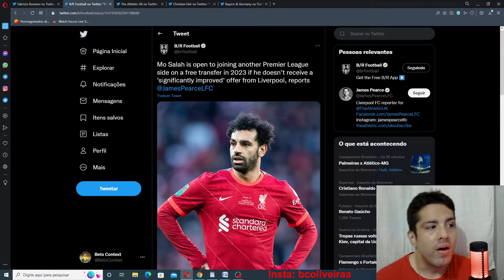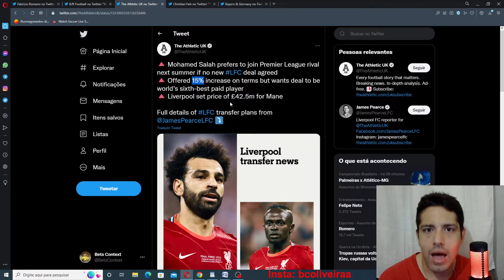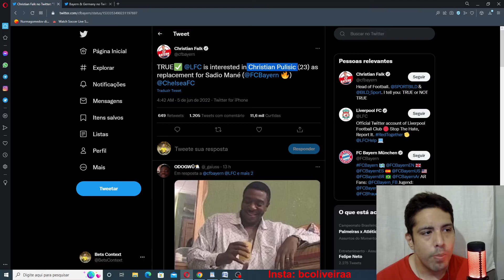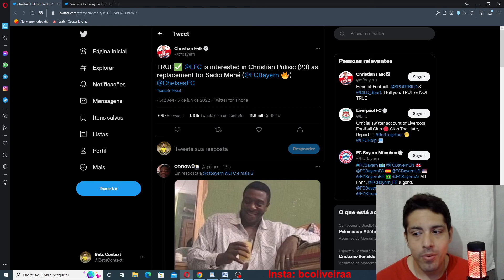SITUAÇÃO TENSA ENTRE SALAH E LIVERPOOL INTERESSE EM PULISIC PARA VAGA DO MANE